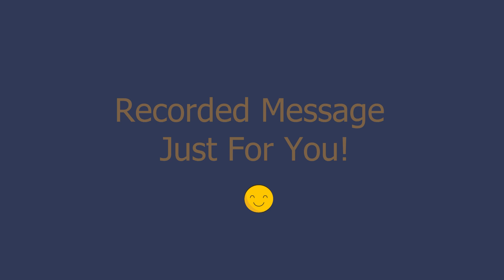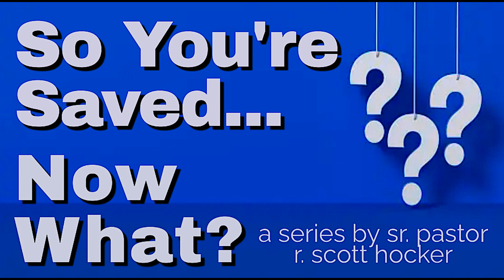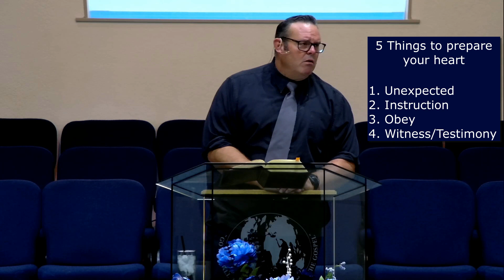7 12 23 Weds - So, you're saved... Now what??? (4)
So, you're saved... Now what??? (4) Message by Pastor Scott Hocker